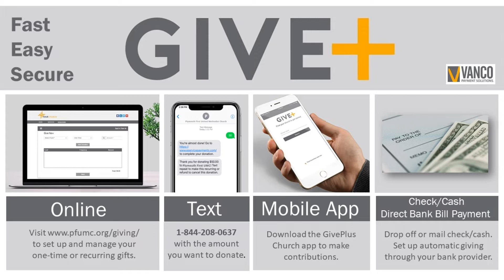Welcome & Prayer 20200531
May 31, 2020 - Worship Welcome & Opening Prayer